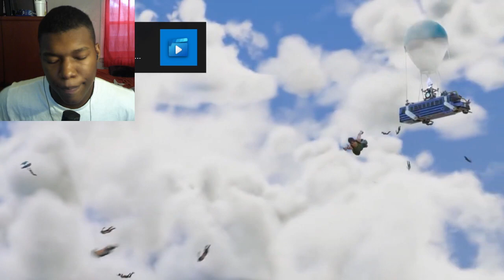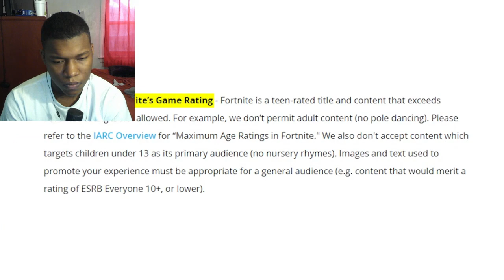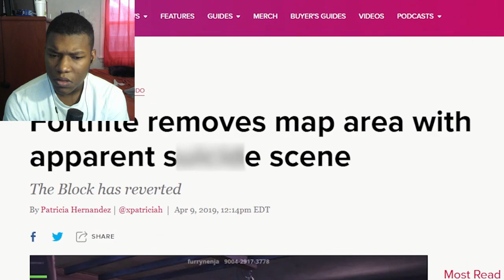The PEELY SITUATION Is Disturbing... (Fortnite) REACTION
Video by @T5G